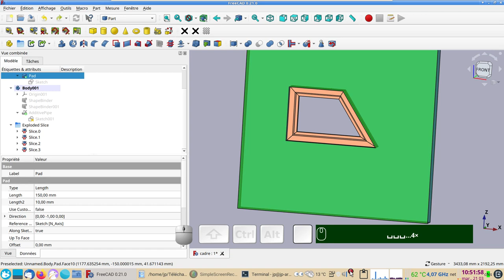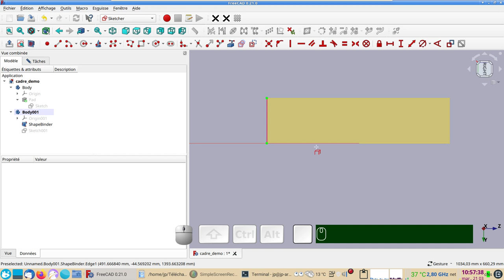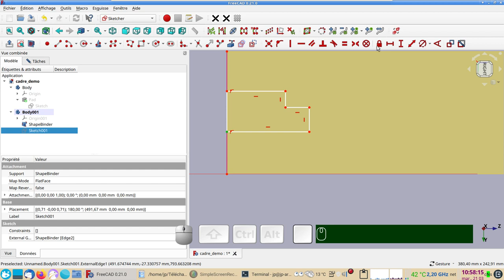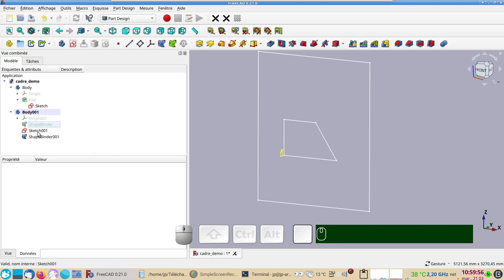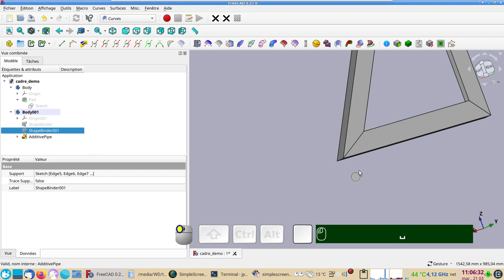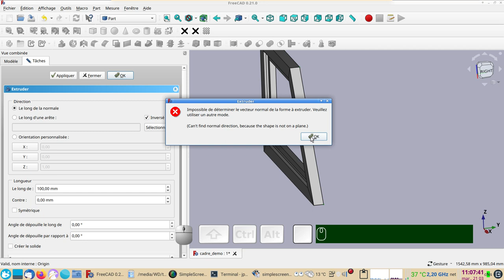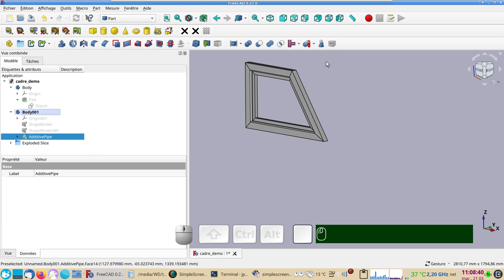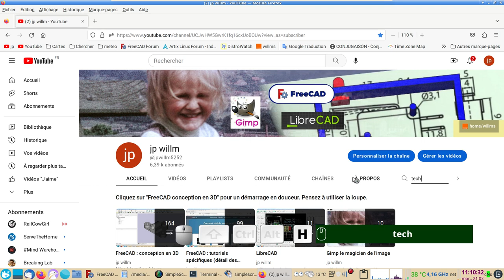FreeCAD 0.21-0.20 : un cadre vite fait, bien fait et modifiable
Un cadre (menuiserie, métallerie, plasturgie etc.) facile et rapide à modéliser.
Ce cadre sera ensuite modifiable et adaptable à souhait, et sans se compliquer la vie.
Deux éléments clés pour la réalisation :
- les formes liées (ShapBinder)
- les JoinCurves de l'atelier Curves